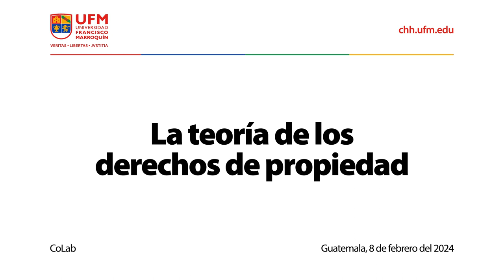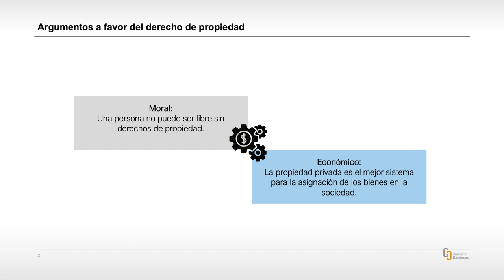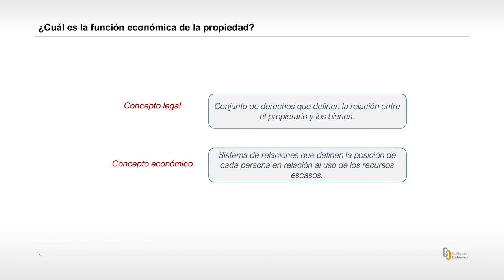La teoría de los derechos de propiedad | Guillermo Cabieses